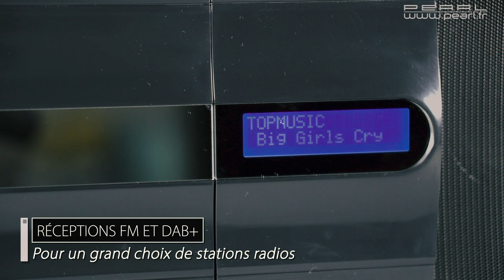CHAINE STEREO VERTICALE - CD - Bluetooth - USB - FM - DAB - [PEARLTV.FR]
Écoutez votre musique préférée à partir de presque n'importe quelle source audio. Tout en élégance, cette chaîne stéréo peut aussi bien être accrochée au mur que posée sur le support de votre choix. Surtout, elle est aussi polyvalente que votre collection musicale : le lecteur CD vertical ne lit pas seulement les CD audio standards. Grâce au lecteur multimédia intégré, vous pouvez également écouter votre musique préférée aux formats MP3 et WMA, à partir de CD et de clés USB.Diffusion en continu avec ou sans câble : transférez la musique sans fil depuis votre smartphone et votre tablette, par bluetooth. Les appareils de lecture sans bluetooth peuvent également être connectés à la chaîne stéréo, tout simplement grâce à un câble jack.Profitez en plus de toute la variété des programmes radio : la DAB+ vous permet de recevoir les programmes en qualité numérique. Vous pouvez également recevoir les radios analogiques par les traditionnelles ondes FM. Astuce pratique : la fonction mémorisation vous permet de retrouver rapidement et à tout moment vos stations préférées. Chaîne stéréo compacte Multi-sources : MSX-620.dab par Auvisio Fonction bluetooth 3.0 pour transmission audio sans fil à partir d'un appareil audio compatible bluetooth, portée jusqu'à 10 m Lecteur CD vertical, prend en charge la lecture des CD audio (CDA) et des CD MP3 et WMA Lecture audio MP3/WMA avec affichage des tags ID3 possible également à partir d'une clé USB jusqu'à 64 Go (non fournie) Grand choix de stations grâce aux réceptions FM et DAB+ Plages de fréquences FM : 87,5 – 108 MHz, DAB : 174 – 239 MHz 10 emplacements de mémorisation pour les radio FM et DAB+Entrée AUX (jack 3,5 mm) pour lecture à partir de sources audio externes Puissance de sortie (RMS) : 2 x 10 W, puissance de crête audio : 40 WContrôle facile par télécommande ou boutons situés sur le haut de l'appareil Écran LCD à rétroéclairage bleu Pied de support stable et amovible, et œillet de suspension pour montage mural Alimentation chaîne stéréo : 230 V, télécommande : 2 piles AAA (non fournies) Dimensions (avec/sans socle) : 45,3 x 19,5 / 17,6 x 10,2 cm, poids : 2,07 kg Chaîne stéréo, télécommande, socle de support, mode d'emploi en français